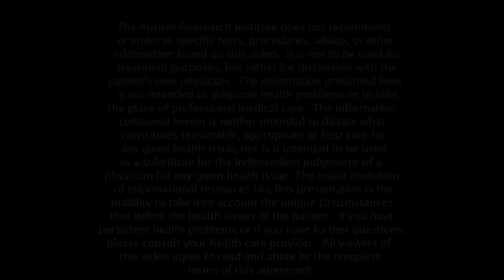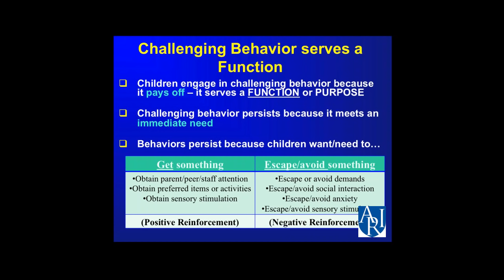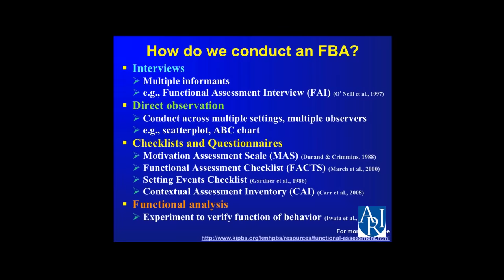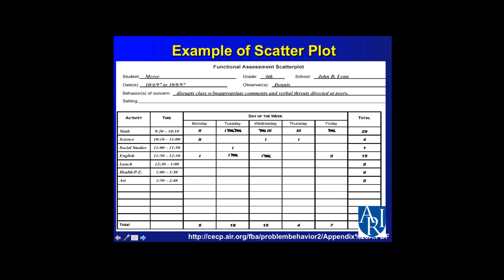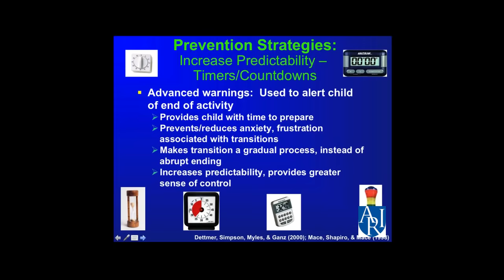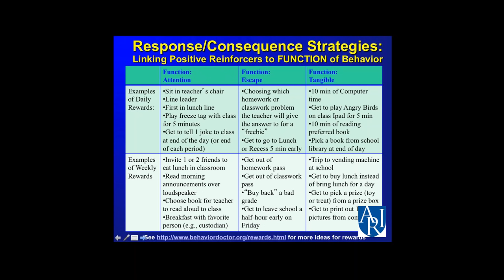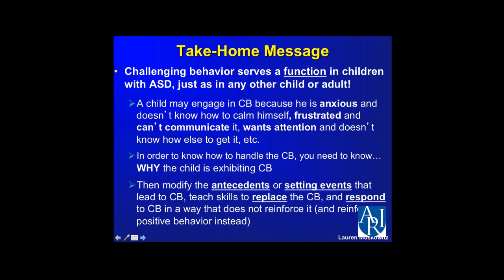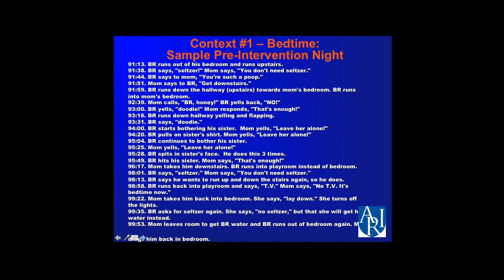Assessing and Treating Challenging Behavior in Children with ASD - L. Moskowicz, Ph.D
Free certificates of participation are available upon successful completion of a brief knowledge quiz

Lauren Moskowitz, Ph.D., is an Assistant Professor of Psychology at St. John’s University. She received her B.S. from Cornell University and her M.A. and Ph.D. in Clinical Psychology from Stony Brook University. She completed her internship at NYU Child Study Center and Bellevue Hospital and her postdoctoral fellowship at NYU Child Study Center. Her research focuses on behavioral assessment and intervention for children with autism spectrum disorders and other developmental disabilities (DD) in naturalistic contexts, intervention for parents of children with ASD and DD, and cognitive-behavioral therapy with children and adolescents.